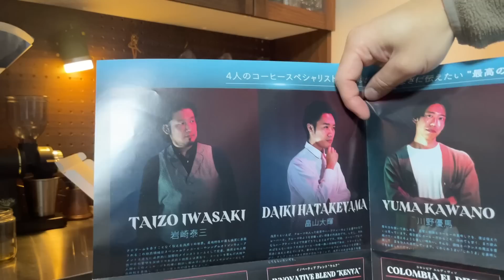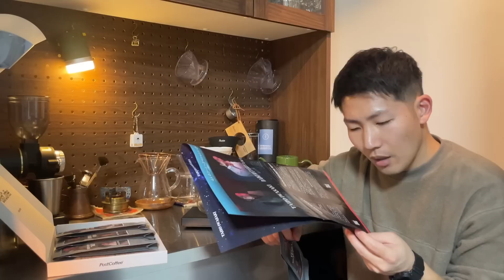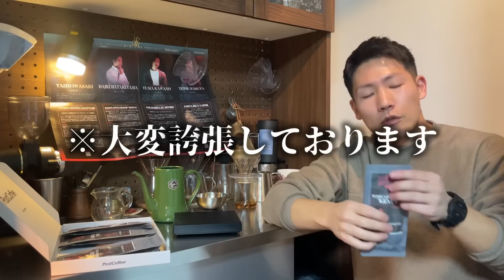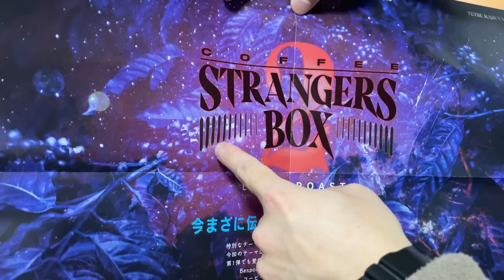【コーヒー界のEXILE】プロたちが本気で作った浅煎りコーヒーをエンドユーザーが飲んでみた【PostCoffee ストレンジャーズボックス2】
浅煎りコーヒー
人によって様々な印象を抱かせるコーヒー
有名なコーヒーマンが4人集まって
それぞれの思う至極の浅煎りを作り上げ
1つの箱の中にブチ込んできました

果たしてコーヒーの愛好家に
プロたちの浅煎りは響くのか…

PostCoffee Strangers Box Vol.2
ポストコーヒー ストレンジャーズボックス　第2弾

・2/15(水) 15時〜予約販売開始
・2/22(水)予約締切日

※想定より多くのご注文をいただいた場合、予定より早く予約を締め切らせていただく場合がございます。

以下これについての動画
※いっぱい上がってた笑